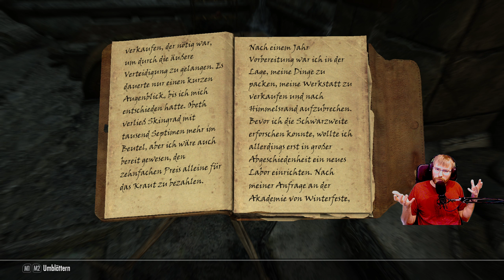Ankunft in der Schwarzweite 😳 | #157 | Skyrim - Special Edition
Es geht weiter durch Alftand. Neben den Dwemer stoßen wir auch auf einige Falmer, welche sich uns entgegenstellen. Nachdem wir diese überwunden haben kommen wir in der Schwarzweite an!
Verwendete Mods:
Keine